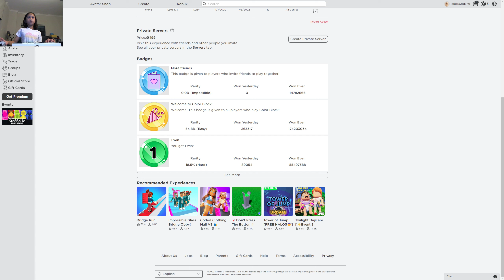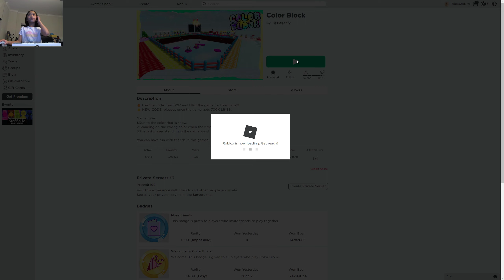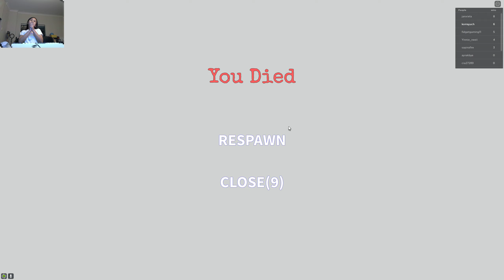Playing color block on roblox | Korra.Y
Today in this video we are playing color block and in some rounds i
got stressed